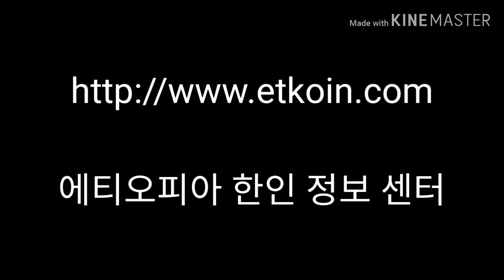🇪🇹 아프리카 에티오피아 커피가 맛이 없는 이유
당신이 마셨던 에티오피아 커피가 생각 보다 별로 였던 이유를 알려드립니다!